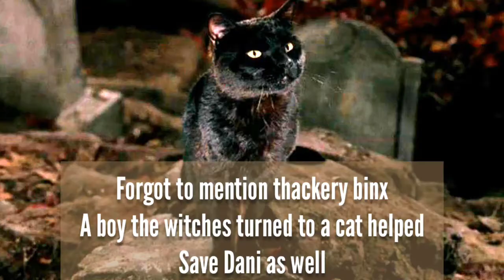TAKE ME BACK Ep 3 - TOP 10 DISNEY MOVIES OF MY CHILDHOOD 😭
Friend me on Snapchat: @t_ariesofficial